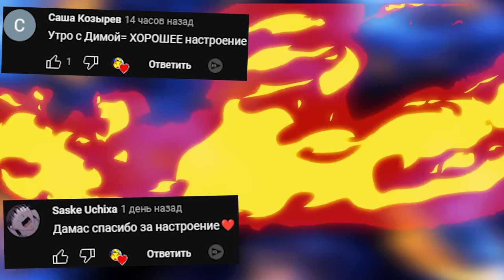СКИНЬ ВСЕХ С КРЫШИ ЧТОБЫ ВЫИГРАТЬ ВЕСЕЛИМСЯ В ГАРРИС МОД SANDBOX ► Garry's Mod